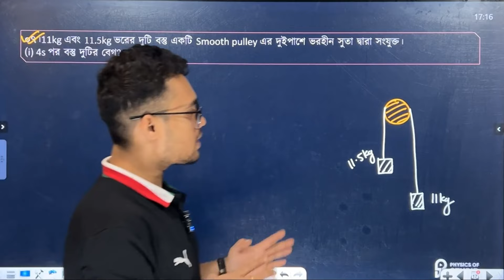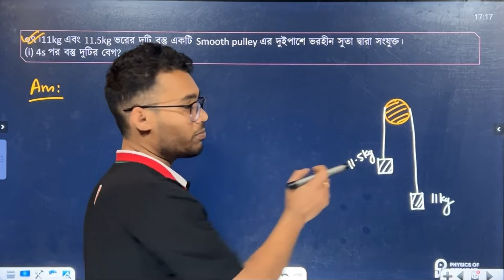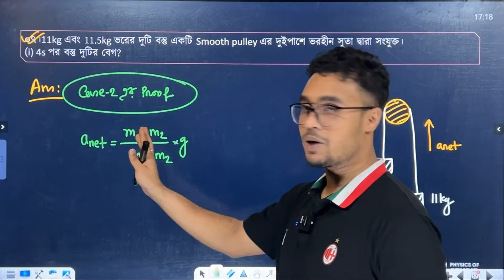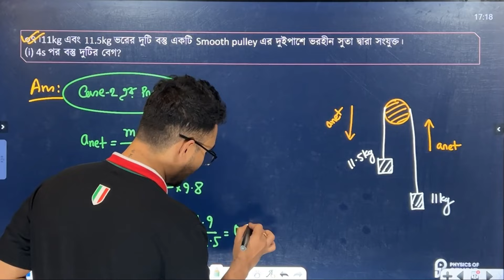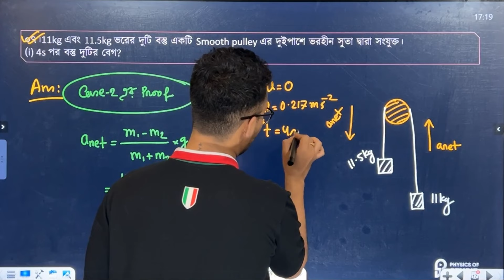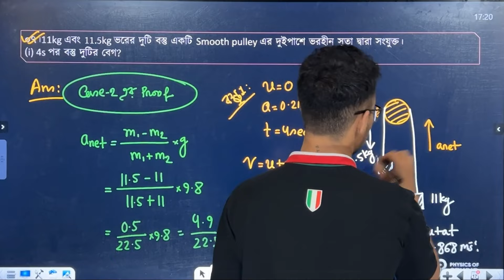দুটি বস্তু একটি Smooth Pulley এর দুইপাশে ভরহীন সুতা দ্বারা সংযুক্ত হলে ৪s পর বস্তু দুটির বেগ নির্ণয়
HSC এর পদার্থবিজ্ঞানের পূর্ণাঙ্গ প্রস্তুতির জন্য এখনি ভর্তি হয়ে যাও আমাদের একাডেমিক ব্যাচে!

✅  11 Chapters

✅  Dedicated Website